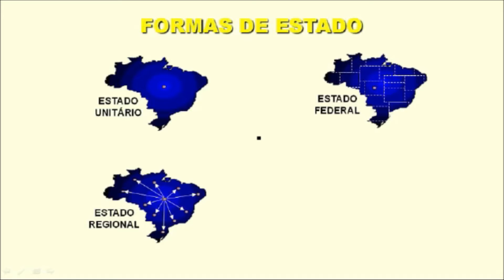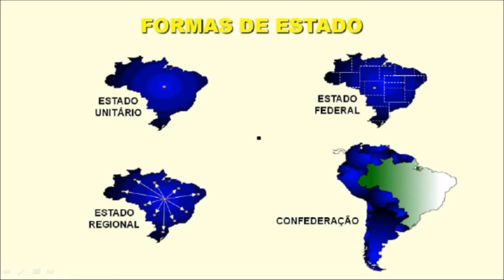Sylvio Motta - MDC #003 - Formas de Estado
Nesse vídeo o professor Sylvio Motta explica as Formas de Estados, forma de organização político-administrativa adotada pelos Estados